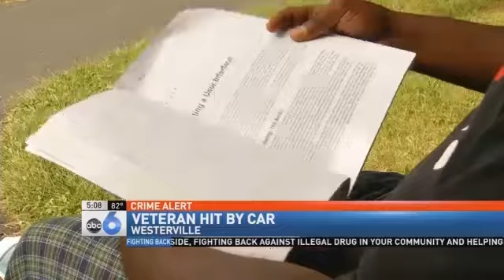Veteran Says He was Deliberately Hit by a Ca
COLUMBUS (Terri Sullivan) --  Columbus Police have released new video that shows the man suspected of deliberately hitting another man with his car.

It happened back in June at the Speedway at Cleveland Avenue and State Route 161.

Igwebuike Madumelu says he had stopped to get gas when the man approached him and asked for a dollar. Security video briefly captured the suspect inside the store.

When Madumelu told the man he didn't have any money, he says the man cursed at him and threatened to run over him. Seconds later he made good on the threat.

"He got into his car, backed up about 8 feet and I thought he was about to leave the gas station." said Madumelu. "As soon as I took my eyes away from him, he sped up and smashed into me pinning my leg against the wall."

The man then drove away.

Madumelu suffered extensive nerve damage in his lower legs, and hasn't been able to walk since the incident. He also lost his job, and had to leave Columbus State Community College, where he was studying software programming.

Madumelu has set up an online account to help with his mounting medical bills. You can access that here.

If you recognize the suspect in the security video, call Columbus police.